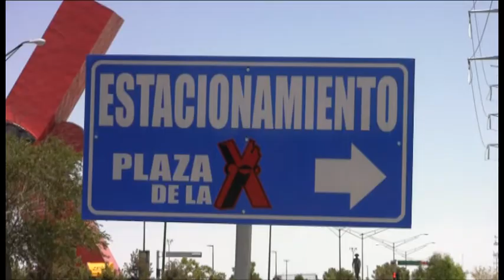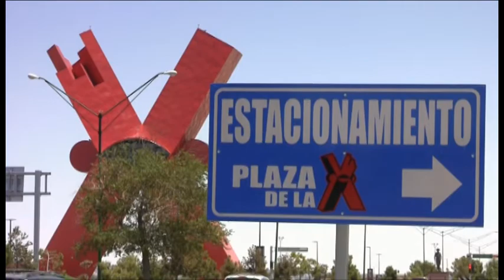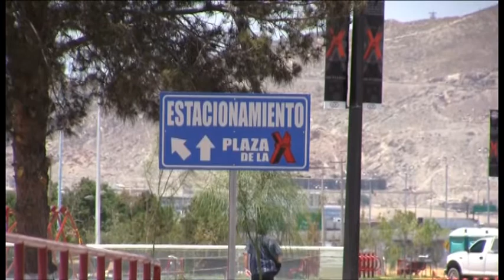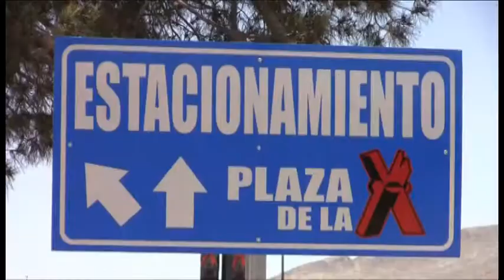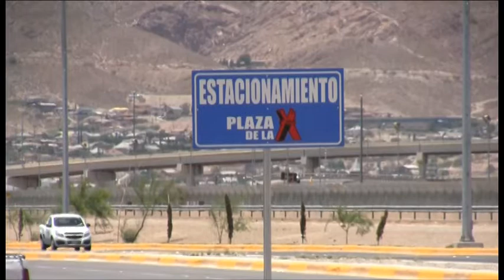Podran visitantes de la ¨X¨ identificar estacionamientos con mayor facilidad